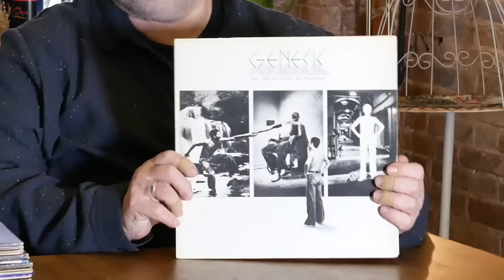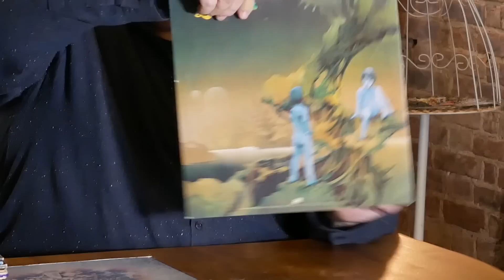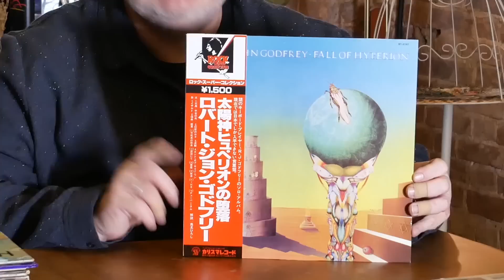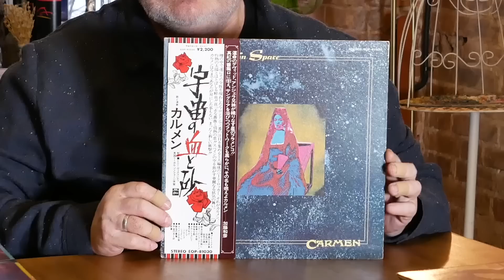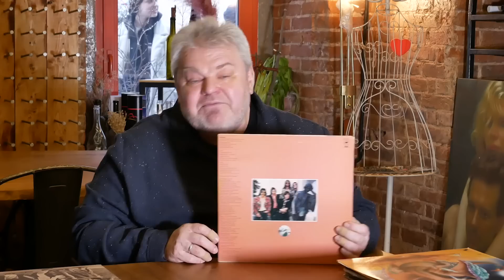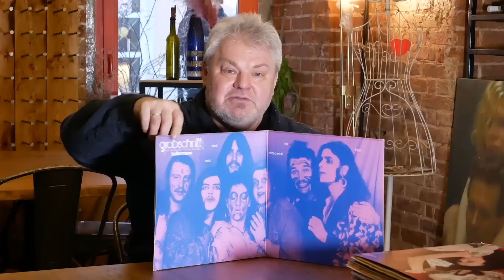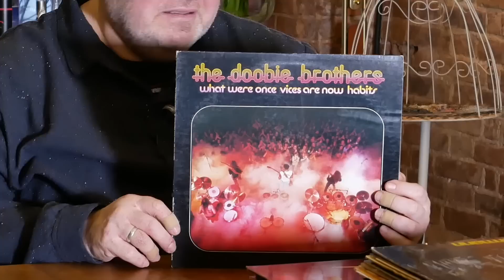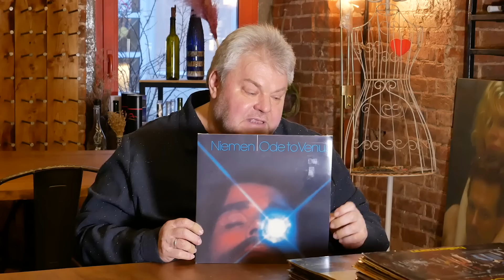RoCKазы⎥1974⎥Часть 2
1974 год - расцвет глэм-рока в Британии и торжество фанка в США. Джаз-рок и фьюжн в неведении от того, что грядёт эра DISCO, вместившая в себя многих музыкальных гениев из разных стилей и направлений.

2 часть 1974 года наполнена мелодичным прогрессив, краут и арт роком. Год рассвета сложносочиненной музыки и создания новых канонов различных жанров. Все самые значимые релизы из частной коллекции с твердой точкой зрения!

Первыми увидеть винил из коллекции на продажу и узнать наши новости в Telegram

Профиль в социальной "-грам" сети: @bignick_pro

Приходите в Джаз-клуб Эссе в городе Москва ( улица Пятницкая, 27, стр. 3а) в наш офлайн музыкальный бутик и на лучшие концерты в городе.

Ваш Николай BigNick Богайчук.

Николай 'BigNick' Богайчук - московский продюсер, радиоведущий и коллекционер виниловых пластинок.

За более чем 30-летний творческий путь сотрудничал с лейблами Boheme Music, "Мелодия", J.R.C., Brilliant Jazz Club, ArtBeat Music и другими.

На сегодняшний день - выпускающий продюсер лейбла "ArtBeat Music" и виниловый сомелье джаз-клуба ЭССЕ.